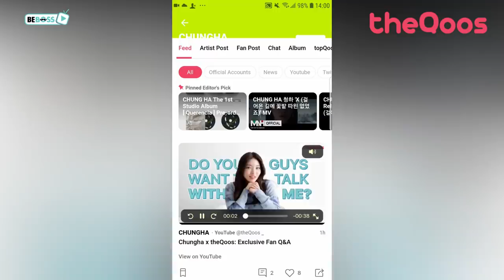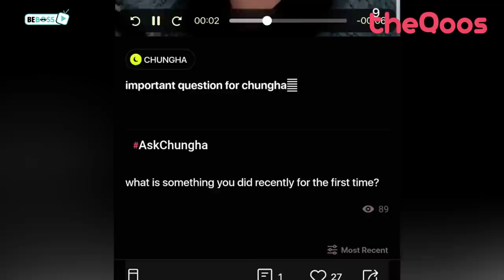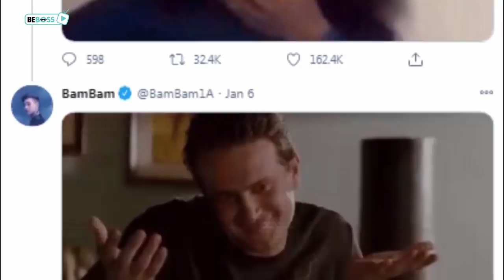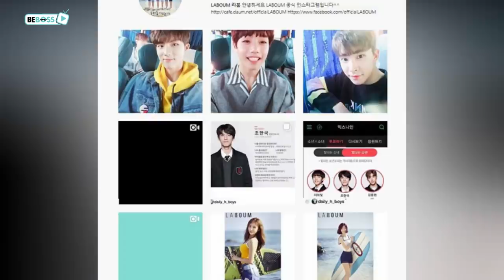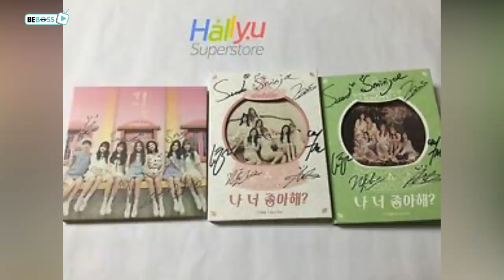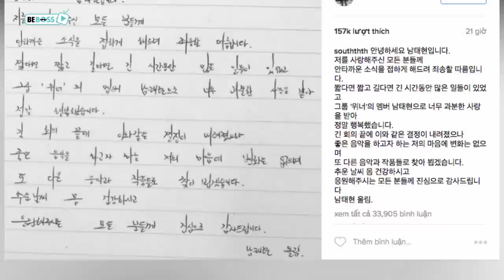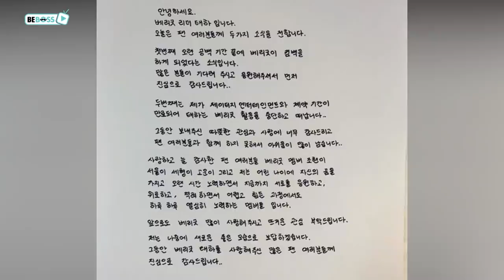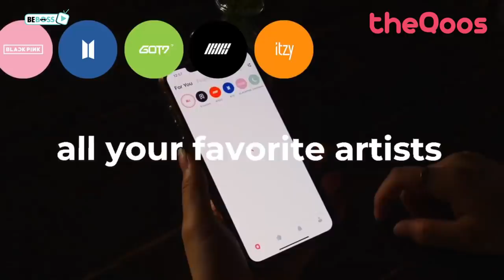8 Kpop Groups Likely to DISBAND in 2021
8 Kpop Groups Likely to DISBAND in 2021

For K-pop fans in particular, 2020 was not a cheerful year. Unfortunately, the bad news might still continue up to 2021 because this year, many famous groups are speculated to have high chances of disbanding, completing their 7-year contract with their agencies.
To find out which groups are likely to fulfill the 7-year curse of K-pop, let's watch the video!

theQoos Content & Community: All Your K-Pop Needs In One Place - Follow me inside the app! @BeBoss TV